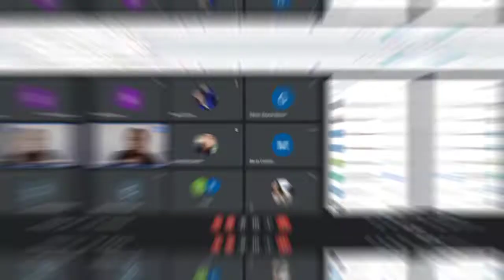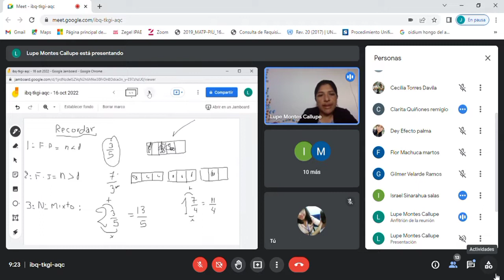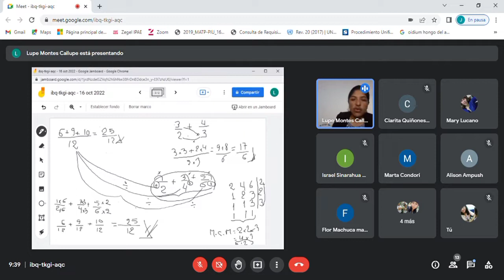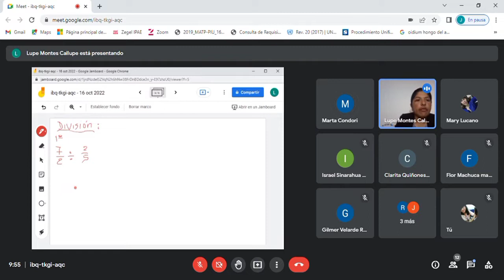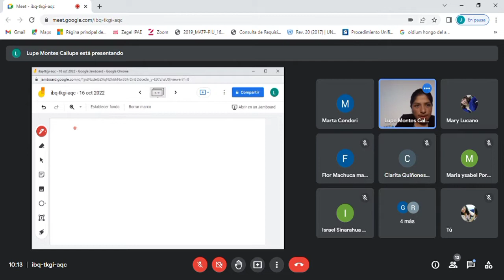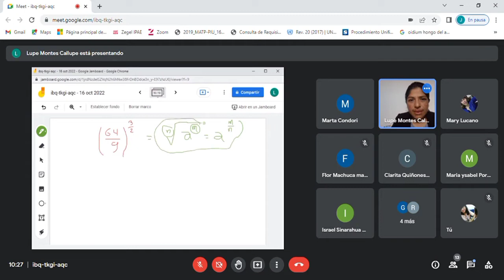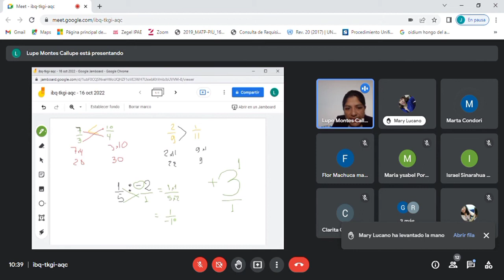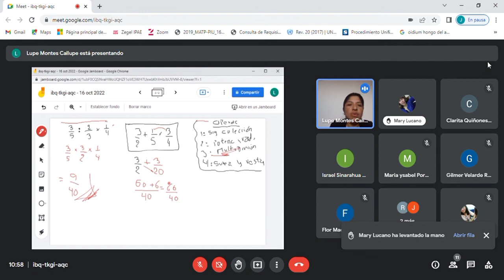Curso: Matemática / Tema: Fracciones / I Bimestre - 2º secundaria / CLASES ONLINE